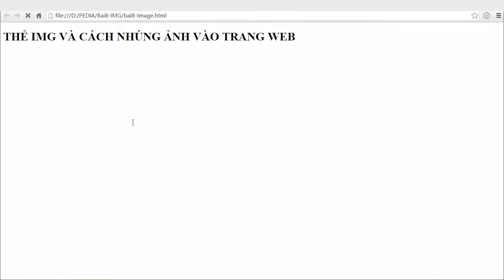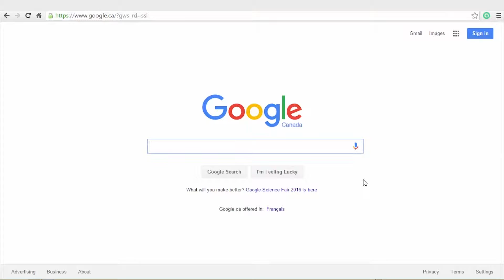#8 Thẻ ảnh trong HTML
Xem toàn bộ danh sách phát:
(Học lập trình web từ đầu trong 2h.)
HTML là gì?
HTML là chữ viết tắt của HyperText Markup Language, có nghĩa là ngôn ngữ đánh dấu siêu văn bản. Nó dùng để định dạng bố cục, các thuộc tính liên quan đến cách hiển thị của một đoạn text và được hiển thị trên một chương trình đặc biệc ta gọi là Browser.
CSS là gì ?
CSS là chữ viết tắt của cụm từ tiếng Anh "Cascading Style Sheet". Để định dạng, trình bày bố cục cho website dựa trên các thẻ html.
Javascript là gì ?
Javascript là một ngôn ngữ lập trình được tạo ra vào năm 1995 bởi Brendan Eich tại Netscape. Mục đích ban đầu để nâng cao khả năng tương tác của trang web với người sử dụng.
PHP là gì ?
PHP là viết tắt của cụm từ Personal Hompe Page là ngôn ngữ chạy trên máy chủ và được dùng để tạo ra các website với tính năng phức tạp. Khác với các ngôn ngữ HTML hay Javascript được chạy trên trình duyệt của người dùng (hay còn gọi là máy khách) thì PHP được viết để chạy trên máy chủ.
MYSQL là gì ?
Mysql là hệ quản trị dữ liệu miễn phí, được tích hợp sử dụng chung với apache, PHP. Chính yếu tố phát triển trong cộng đồng mã nguồn mở nên mysql đã qua rất nhiều sự hỗ trợ của những lập trình viên yêu thích mã nguồn mở. Mysql cũng có cùng một cách truy xuất và mã lệnh tương tự với ngôn ngữ SQL.